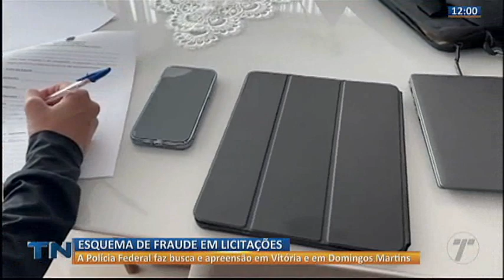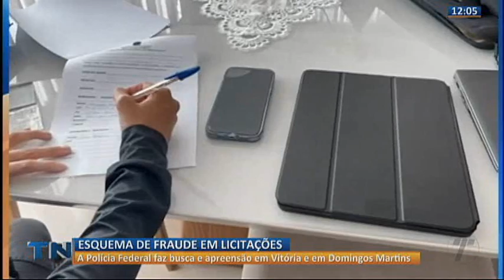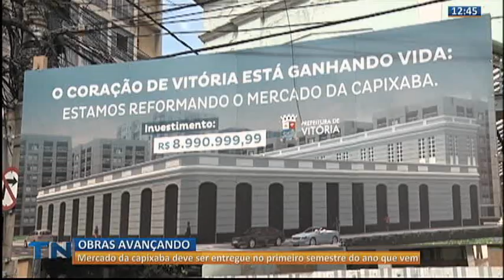Tribuna Notícias 1ª Edição - [COMPLETO] - 14/03/2023